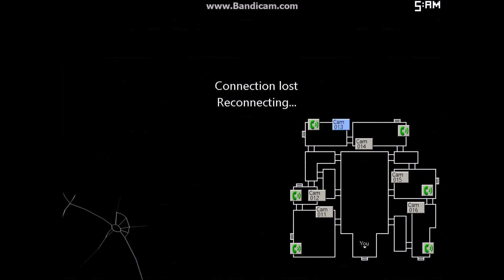CAN I TAKE YOUR ORDER?! | Five Nights at Candy's 2 - Part 3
Stupid PENGU-IN!